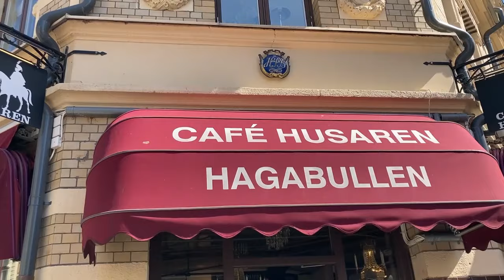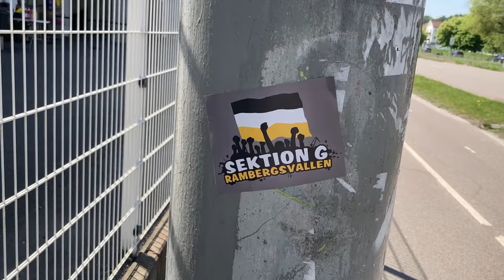The Champions of Sweden Show Their Class - BK Häcken vs Degefors IF 🇸🇪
Day 2 in Gothenburg and after a trip to the trendy part of town to try a lovely coffee and cake I went to see BK Häcken, the champions of Sweden, take on lowly Degefors IF and it went as you may have expect. After that I try a Swedish delicacy before finding a bar for the evening to watch Eurovision 👀.
See's the Swedish champions and then watches Sweden become champions!